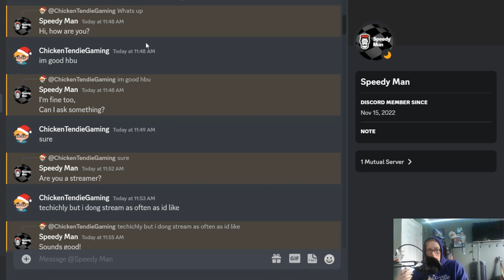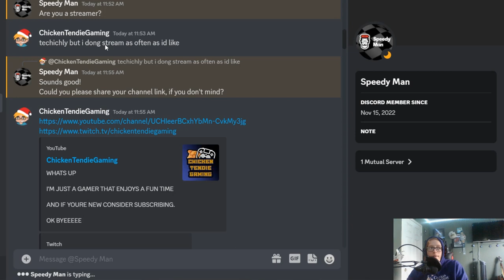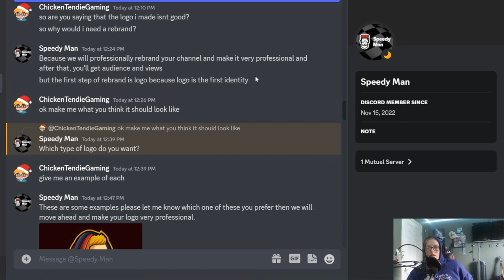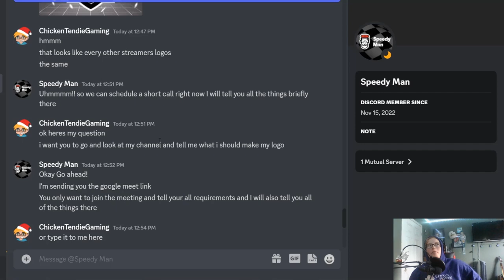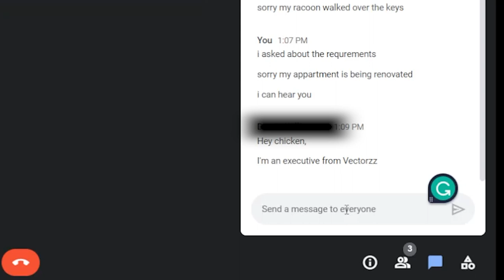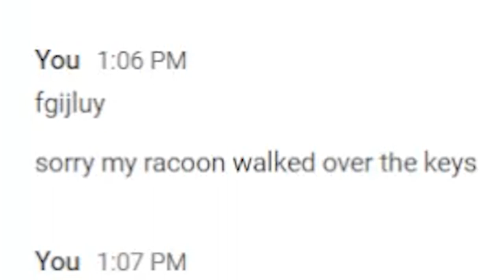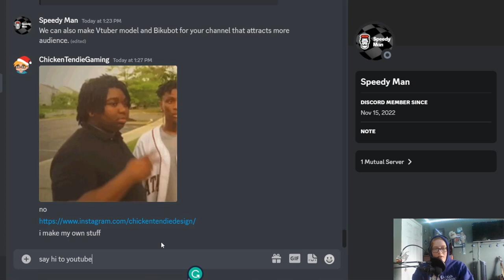MESSING WITH SCAMMERS *CALLED AGAIN* #3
WHAT'S UP GUYS!! I MESS WITH SCAMMERS AGAIN AND THEY CALLED ME